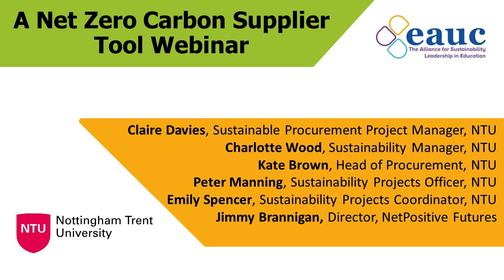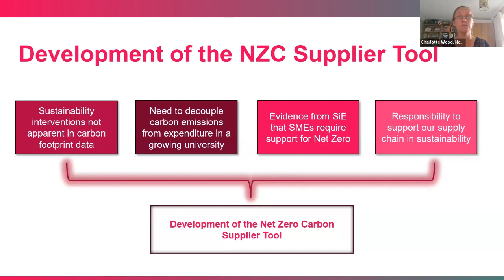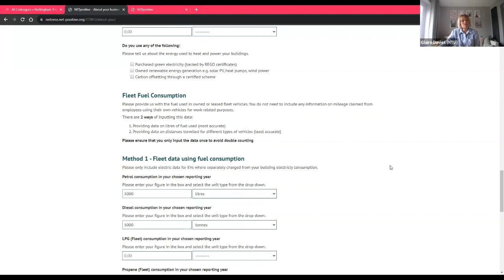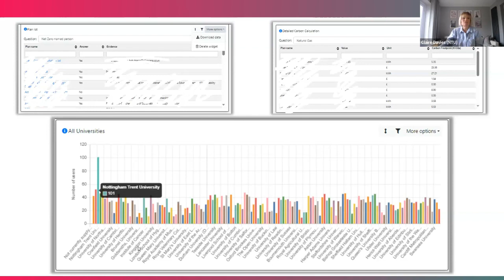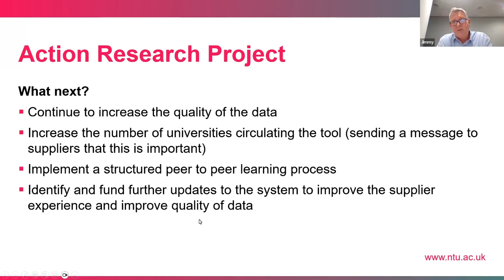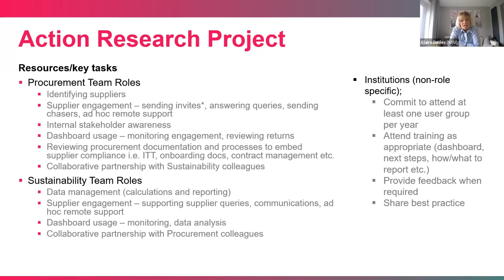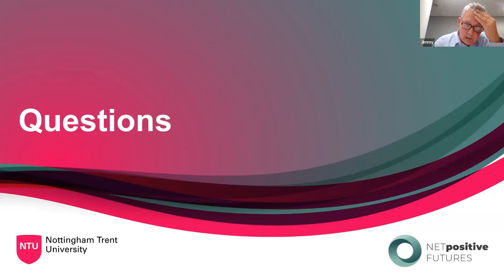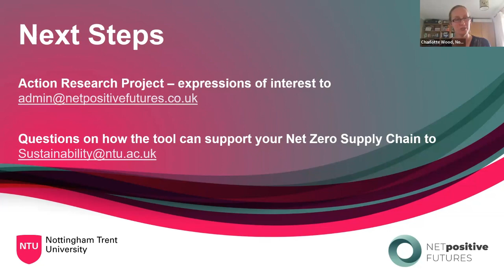Net Zero Carbon Supplier Tool Webinar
Introducing a Net Zero Carbon Supplier Tool as a solution for universities tackling their biggest source of carbon emissions: Supply Chain (Scope 3)

In this webinar you will hear from Nottingham Trent University (NTU) and NET Positive Futures on how their innovative Net Zero Carbon Supplier Tool is helping NTU and other universities to engage suppliers in committing to, and reaching Net Zero, whilst also enabling collection of more accurate carbon emissions data for the goods and services being purchased (and act accordingly).

In this session you'll hear from the Team at Nottingham Trent University:
Claire Davies, Sustainable Procurement Project Manager
Charlotte Wood, Sustainability Manager
and Jimmy Brannigan from NetPositive Futures